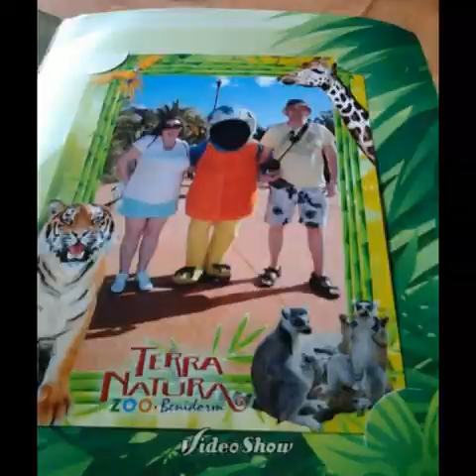shani and tam